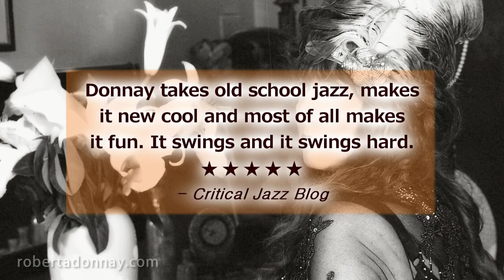Roberta Donnay - My Heart Belongs To Satchmo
"My Heart Belongs To Satchmo" by Roberta Donnay & the Prohibition Mob Band